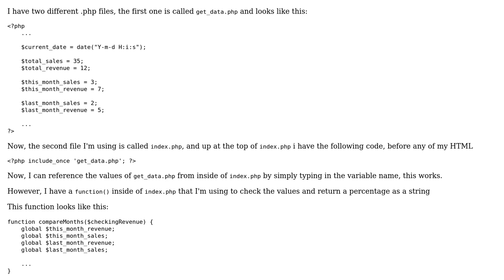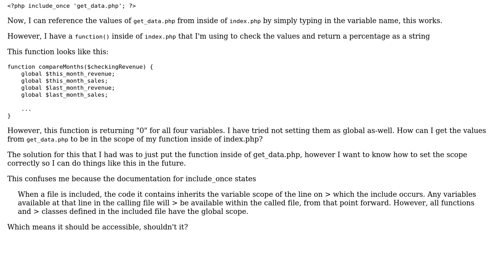Confusion with PHP scope while using functions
With thanks & praise to God, and with thanks to the many people who have made this project possible! | Content (except music & images) licensed under CC BY-SA | Music | Images & others | With thanks to user Mauro Tamm user Hobbyist and the Stack Exchange Network Trademarks are property of their respective owners. You are responsible for your own actions.